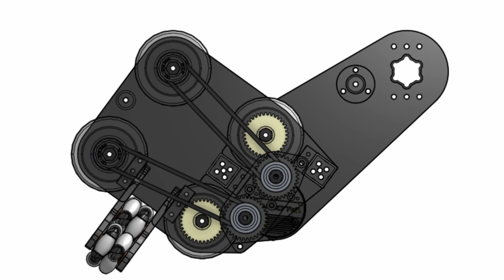Open Alliance Highlights | Week 5 CRESCENDO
Check out the week 5 CRESCENDO highlights from Open Alliance teams.

Presented by OA Team 6328 Mechanical Advantage